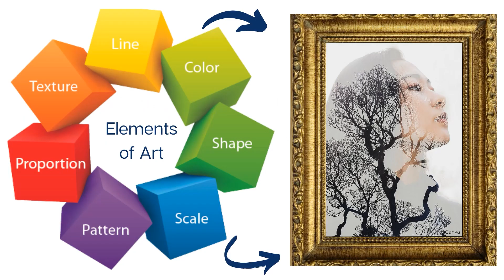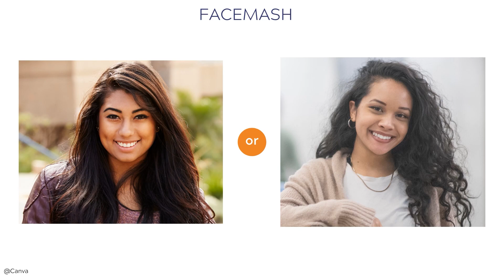Beauty is more than skin deep. Here's the proof. | Cyndy Porter | TEDxPearlStreet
While many professional women focus on skills and talent instead of image and style, science tells us that we need both to succeed. Award-winning photographer and image consultant Cyndy Porter understands all too well. In this powerful talk she shares her story of overcoming low self esteem in order to feel confident in her own skin, and how she learned to blend art and science to help others do the same. You will be amazed by several inspiring "before and after" style transformations which will inspire you to develop your own personal brand and style. Cyndy Porter believes that when you discover your unique value and show it to the world, the world responds generously. An award-winning photographer, image consultant and personal stylist, Cyndy is the creator of Success thru Style, an organization that blends art and science and psychology to help her clients elevate their personal brand and style. Prior to creating her business, Cyndy was a sales and marketing executive at Eastman Kodak Company and AOL. This talk was given at a TEDx event using the TED conference format but independently organized by a local community.